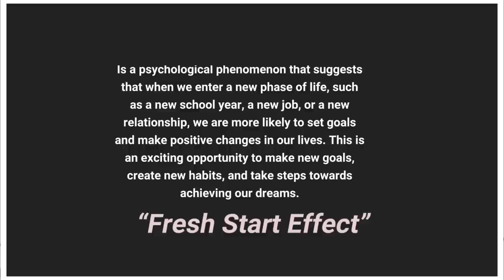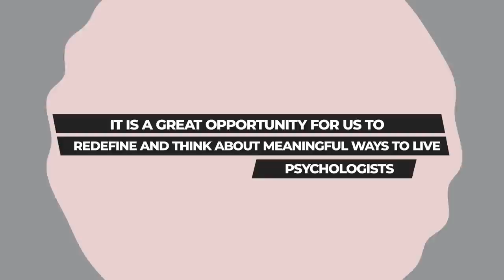Ep 015 | You have to do this before you create your VISION BOARD | 12 Life Areas | Podcast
Agenda Women is a female interest online platform curated for modern working women looking  for content and community that will help them navigate the evolving dynamics of working smart and living well through the communities shared experiences.

The Podcast provides access to living well content as well as stories of how modern women are working smart through the powerful art of storytelling.

The podcast is published on the AGENDA WOMEN youtube page every Sunday @9am.